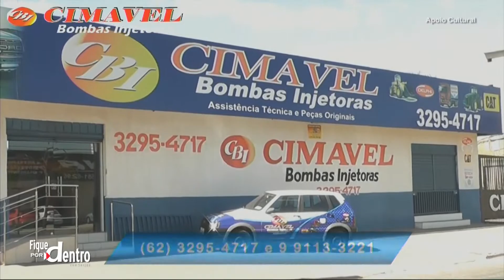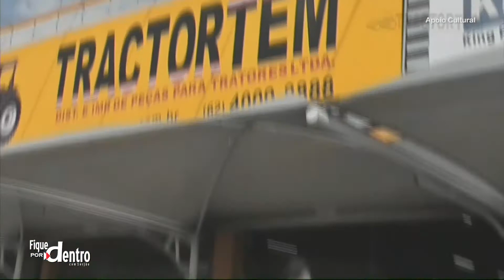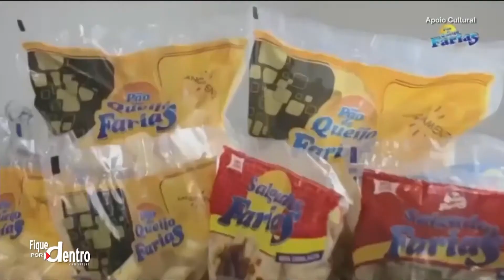FIQUE POR DENTRO COM SERJÃO - RAY-SKY SANFONEIRO-JAIR VIOLEIRO - 04-08